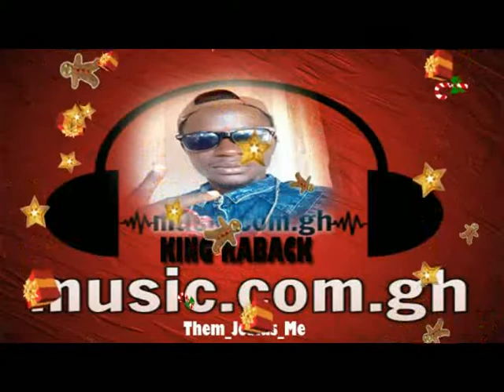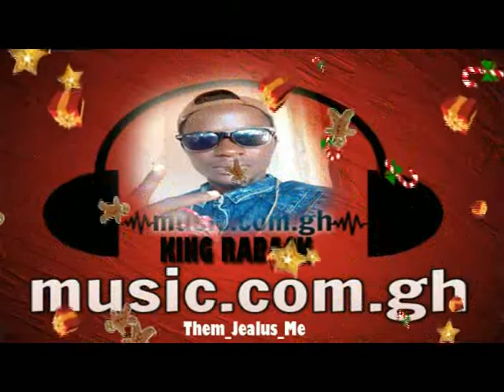King Raback_New heatz Them_Jealus_Me (Prod. by King Rabackbeatz0546570174)